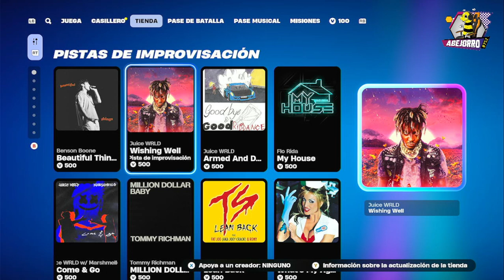Nike Air Force 1 en la Tienda de Fortnite del 26 de Noviembre del 2024